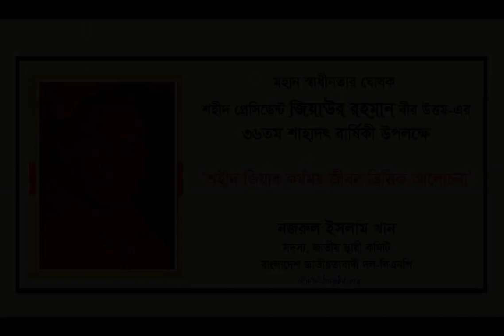শহীদ জিয়ার কর্মময় জীবন ভিত্তিক আলোচনা : নজরুল ইসলাম খান, সদস্য, জাতীয় স্থায়ী কমিটি-বিএনপি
৩০ মে মহান স্বাধীনতার ঘোষক, বহুদলীয় গণতন্ত্রের প্রবর্তক ও আধুনিক বাংলাদেশের স্থপতি শহীদ প্রেসিডেন্ট জিয়াউর রহমান বীর উত্তম'র ৩৬তম শাহাদাৎ বার্ষিকী স্মরণে বিএনপি জাতীয় স্থায়ী কমিটির সদস্য নজরুল ইসলাম খান এর শহীদ জিয়ার কর্মময় জীবন ভিত্তিক আলোচনা।